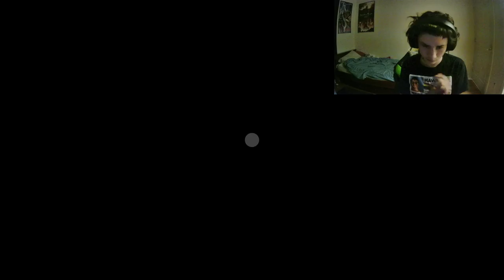Multiversus is so fun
socials